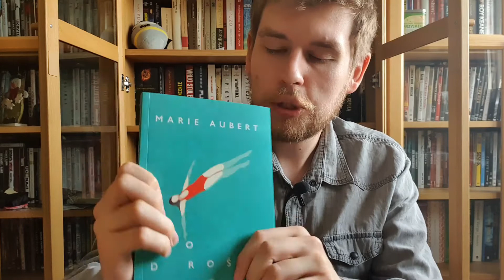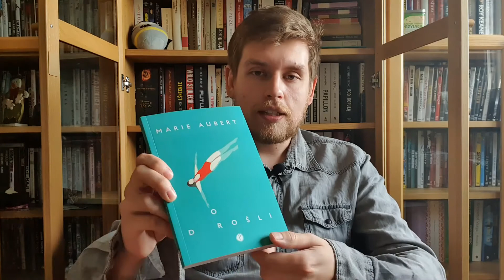"Dorośli" - Marie Aubert (Sk)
Ahoj! Trochę minęło od ostatniej recenzji, ale bez obaw, powoli wracam do regularnego publikowania treści😉 Tym razem wracam z przytupem, a powodem tego Dorośli, czyli książka Marie Aubert, która mocno mnie trafiła. Więcej zdradzać nie zamierzam, najlepiej jak sprawdzicie sami, miłego😎